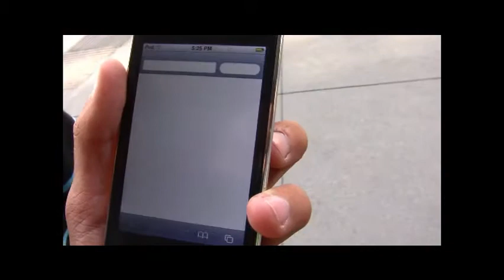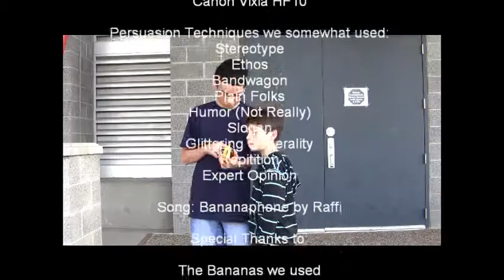Banana Phone Commercial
Adrien: Hey guys, Adrien here.
This was a commercial project that my class was assigned. Props to Cesco and Omid who acted and helped write the script.